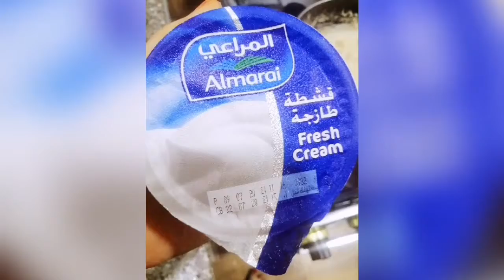Jhat Pat Cream Chicken Gravy👌